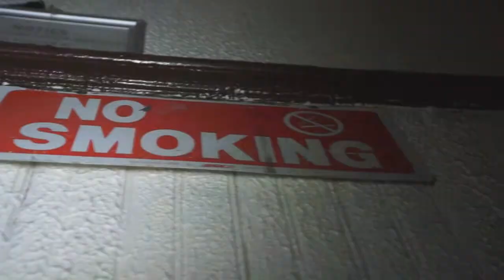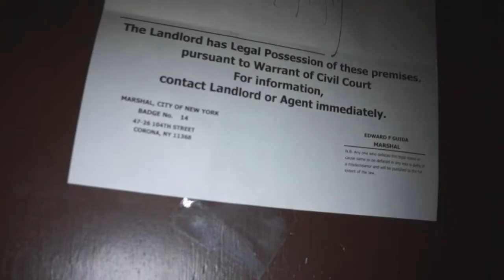Ben Rich Ft. Cassion - Stack House (Dir. By Kapomob Films)